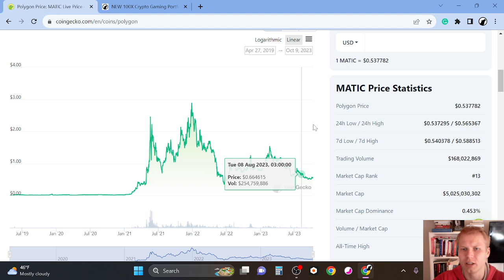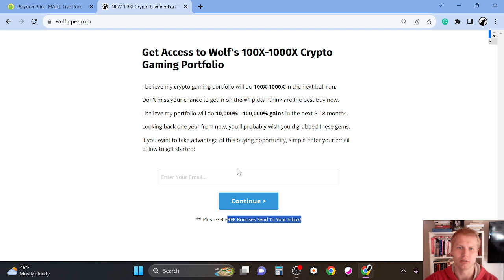Polygon (MATIC) PRICE PREDICTION 2023